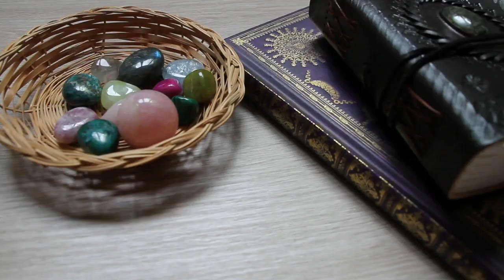In the garden - Colored Pencils Illustration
Hi Friends! This is my new illustration!
I hope you like it! Let me know what you think! ♥

⋆ I opened an ETSY SHOP!!!

⋆ ART SUPPLIES:
Paper: Canson
Colored Pencils: Faber Castell
Watercolors: Winsor and Newton
Brushes: Borciani e Bonazzi, Tintoretto

⋆ FILMING EQUIPMENT: Canon 1100D
✨⋆Hi friends!
I'm Carlotta, an artist and illustrator based in Italy.
Nature is my home and I follow a sustainable and simple lifestyle.
I work as a freelance illustrator, I have a shop on Etsy where I sell prints, stickers and tote bags; I manage my Instagram page and this Youtube channel.
I spend my time in nature looking for inspiration. I use my illustrations to honor nature. Illustration is my way of expression. ✨⋆

⋆ I created this channel for showing my art and the beauty of nature! ⋆